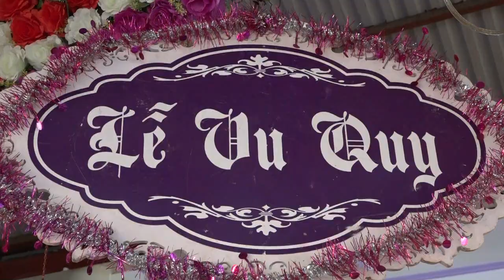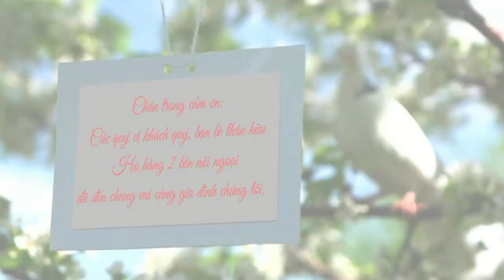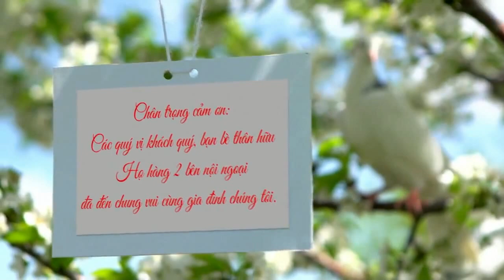Lễ Vu Quy : Thu Thảo & Phan Anh / Đông Long - Tiền Hải - Thái Bình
►Title :
☛VIDEO : Camera Hoàng Hải - HD 1080 60 fps